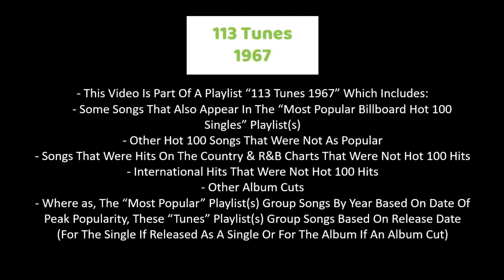1967 - Tim Buckley - Once I Was (113)